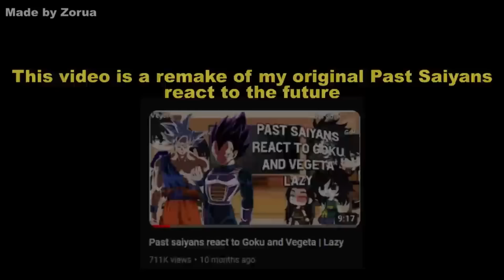Past Saiyans react to the Future | Full Movie | Part 1-3 | Remake